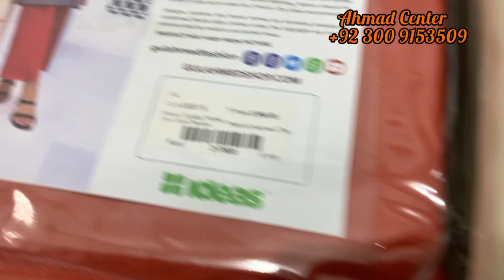Gull Ahmed | Printed Lawn Three Piece | Printed Shirt with Printed Lawn Dupatta & Dyed Trousers